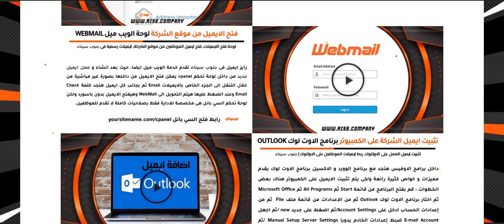عمل ايميل باسم الشركة فى جنوب سيناء | عمل ايميل رسمي باسم الشركة للموظفين فى جنوب سيناء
عمل ايميل باسم الشركة فى جنوب سيناء | عمل ايميل رسمي باسم الشركة للموظفين فى جنوب سيناء - عمل ايميل شركة رسمي بجنوب سيناء واستضافة الايميلات وحجز حسابات بريد الكتروني للشركات وعمل ايميلات للموظفين باسم الموقع والدومين جنوب سيناء
مجموعة شركات رايز ©️ للهندسة و التكنولوجيا :
سابقة الاعمال 🎥
هذا الفيديو لك إذا كنت تبحث عن 💬
حجز دومين شركة
عمل ايميل شركة
تصميم موقع شركة